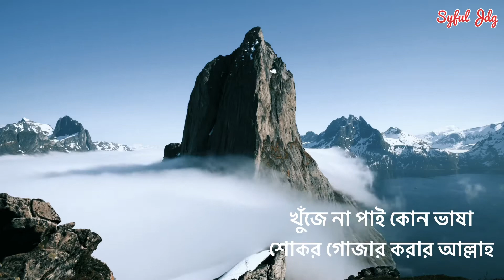সুবহানাল্লাহ আলহামদুলিল্লাহ লা ইলাহা ইল্লাহ ||Subhanallah Nasheed || Syful Islam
Gojol: SubhanAllah Alhamdulillah
Lyrics & Tune: Tofazzal Hossain Khan
Voice : Syful Islam

সুবহান আল্লাহ,
আলহামদুলিল্লাহ,

তুমি বাচাও তুমি মারো
অবিরত ক্ষমা করো
ধরার যেজন তাকেই ধরো
তোমার  মোঠয় সবই আল্লাহ

তোমার রিজিক খেয়ে পড়ে
অবাধ্য হই কেমন করে
খুজে না পাই কোন ভাষা
শোকর গোজার করার আল্লাহ

তোমার দয়ায় মোদের ধরা
সারা জাহান তোমার গড়া
তোমারই পথে আমার জীবন
কবুল কর তুমি আল্লাহ

SubhanAllah,
SubhanAllah gojol,
SubhanAllah nasheed ,
SubhanAllah song,
SubhanAllah Alhamdulillah,
SubhanAllah Alhamdulillah gojol,
SubhanAllah Alhamdulillah song,
SubhanAllah Alhamdulillah nasheed,
SubhanAllah Alhamdulillah la ilaha illallah ,
SubhanAllah walhamdulillah wala ilaha illallah ,
Subhan Allah ,
Subhan allah song,
Subhan allah gojol,
Subhan allah nasheed,
সুবহানাল্লাহ ,
সুবহানাল্লাহ গজল ,
সুবহানাল্লাহ নাশিদ,
সুবহানাল্লাহ গান ,
সুবহানাল্লাহ আলহামদুলিল্লাহ,
সুবহানাল্লাহ আলহামদুলিল্লাহ গজল,
সুবহানাল্লাহ আলহামদুলিল্লাহ নাশিদ ,
সুবহানাল্লাহ আলহামদুলিল্লাহ না ইলাহা ইল্লাল্লাহ,
সুবহানাল্লাহ আলহামদুলিল্লাহ না ইলাহা ইল্লাল্লাহ গজল ,
সুবহানাল্লাহ আলহামদুলিল্লাহ না ইলাহা ইল্লাল্লাহ নাশিদ ,
সুবহানাল্লাহ আল্লাহ ,
সুবহানাল্লাহ আল্লাহ গজল ,
সুবহানাল্লাহ আল্লাহ নাশিদ ,
সুবহানাল্লাহ আল্লাহ গান ,
সোবহানাল্লাহ ,
সোবহান আল্লাহ ,
সোবহানাল্লাহ গজল ,
সোবহানাল্লাহ গান ,
সোবহানাল্লাহ নাশিদ ,
সোবহান আল্লাহ গান ,
সোবহান আল্লাহ নাশিদ ,
সোবহান আল্লাহ গজল ,
Sobhan Allah,
Sobhanallah,
Sobhan Allah gojol,
Sobhan Allah nasheed,
Sobhan Allah song,
Sobhanallah song,
Sobhanallah gojol,
Sobhanallah nasheed,
Gojol, gazal,
Gazhal,
New Bangla gojol,
New Bangla gazal,
New Bangla gazhal,
Nasheed ,
Bangla nasheed,
New Bangla nasheed,
Song,
Bangla song,
New Bangla song,
Naat,
Hand,
New Bangla naat ,
New Bangla hamd,
Moshiur Rahman gojol,
Mizanur Rahman azhari waj,